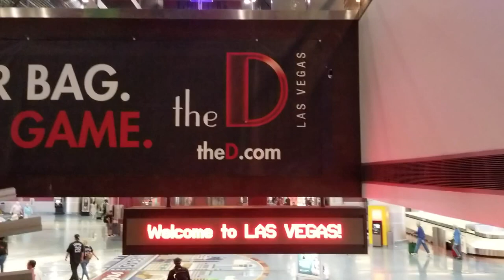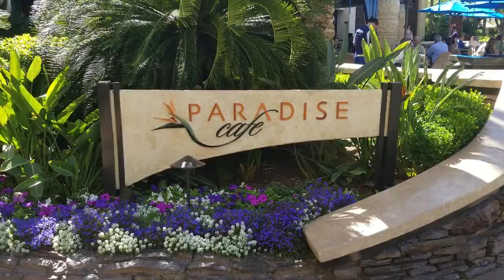Mirage Las Vegas Hotel Review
Mirage Trip Report

Ah the Mirage Hotel and Casino, one of the most iconic hotels in all of Vegas. We cover pretty much everything there in our review. Including the aquarium at the Mirage (Which is really more of a Zoo) as well as our favorite bars in the Mirage (The Still) the Best Resturant in the Mirage (Paradise Cafe) and the Best food in the Mirage (Not the Cravings Breakfast Buffet but we'll get to that.) So sit back and enjoy the Mirage Trip report from Ace of Vegas.